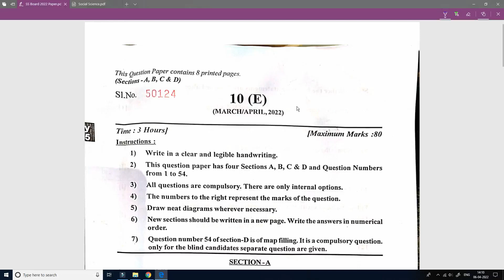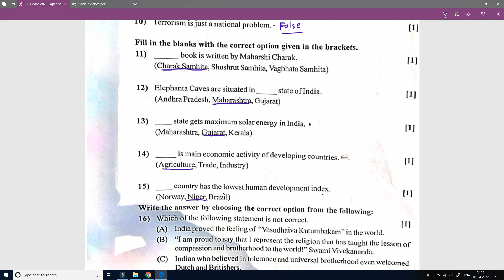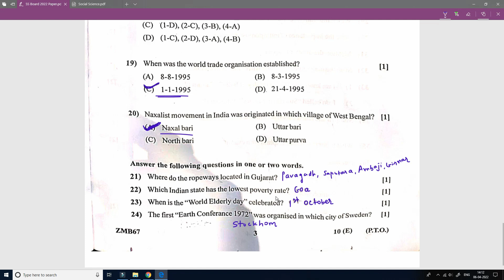March 2022 Social Science Paper Solution Section A (Gujarat Board)